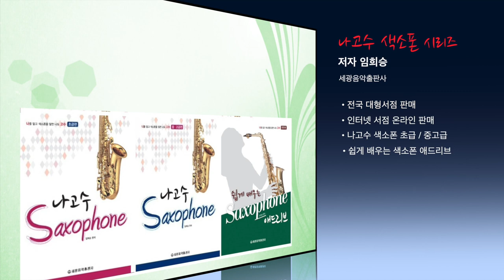[Alto Saxophone] 보릿고개 - 색소폰 연주 임희승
보릿고개 - 진성
빠른템포와 경쾌한 리듬이지만 멜로디 라인은 구슬픈 곡입니다.
일반적인 텅잉과 테누토, 스타카토 텅잉을 많이 사용하였습니다.
(텅잉 표현은 레슨36 강좌를 참고하세요 )

D Harmonic minor Scale ,  Dm Trot Scale 를 연습하시면
도움이 되실겁니다. ^^

MR : ELF808
마우스피스 : 반도린 점보자바 A55
리드 : 반도린 자바 3호

Intro. Music